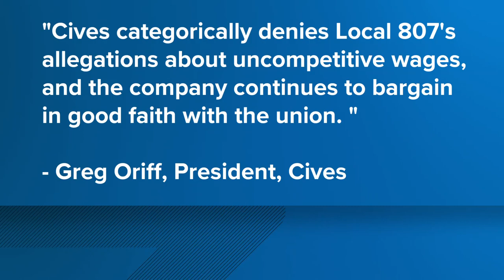Cives Steel Co president responds day after workers march for increased wages, benefits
"Cives categorically denies Local 807's allegations about uncompetitive wages, and the company continues to bargain in good faith with the union," Greg Oriff said.